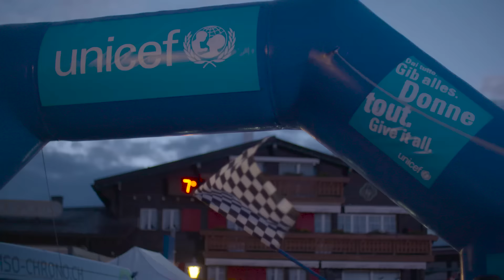2016 CYCLING FOR CHILDREN 30SEC 1080p 15M